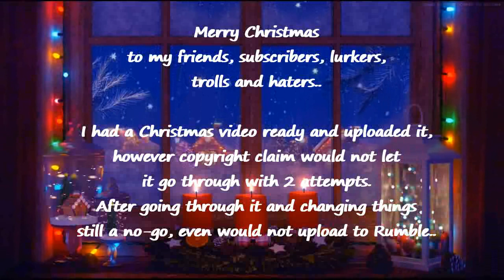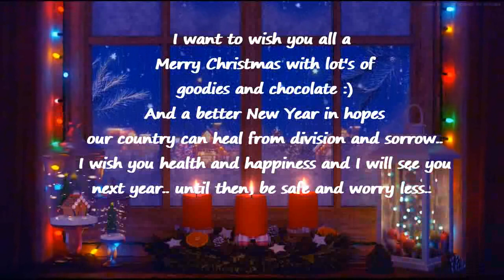A Christmas card 🎄🎅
Parody-Opinion-Critquing-Entertainment..